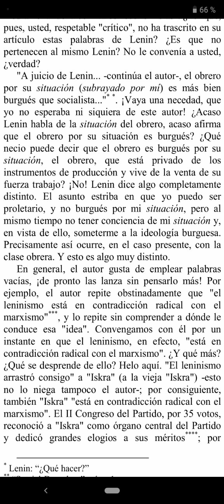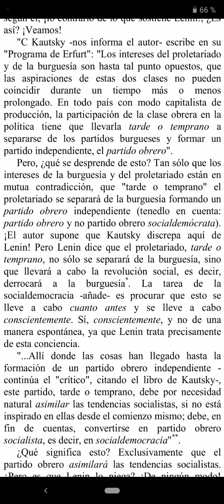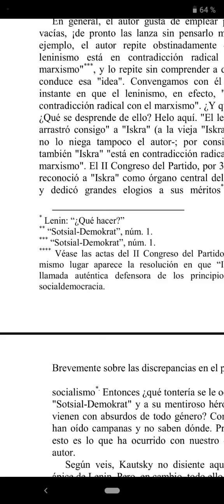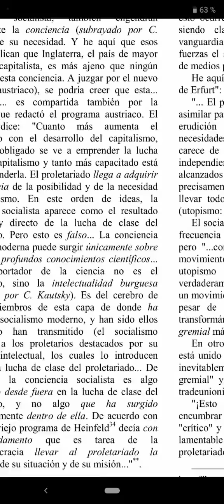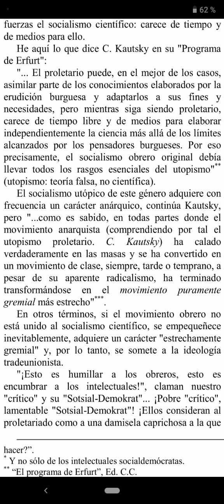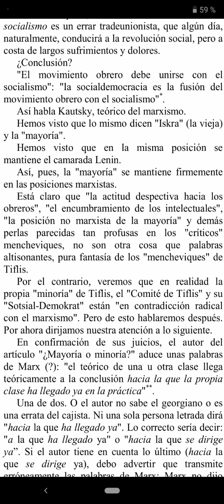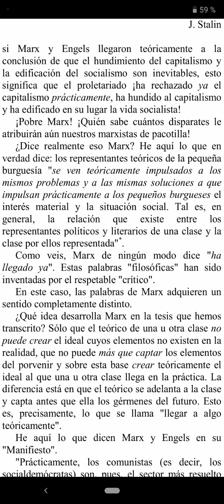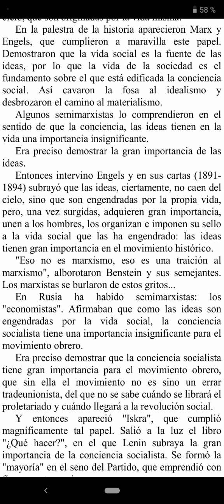audiolibro obras completas de Stalin (14)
no se puede decir la verdad y a la que siempre hay que dirigir cumplidos para que no salga corriendo!
¡No, honorabilísimos señores! Nosotros tenemos fe en que el proletariado manifestará más firmeza de lo que vosotros pensáis. ¡Nosotros tenemos fe en que no se asustará de la verdad! Pero vosotros... ¿Qué podemos deciros? También en este caso os habéis asustado de la verdad y en vuestro artículo no habéis transmitido al lector las auténticas ideas de Kautsky...
Por lo tanto, el socialismo científico sin movimiento obrero son palabras vacías, siempre fáciles de echar al viento.
Por otra parte, el movimiento obrero sin socialismo es un errar tradeunionista, que algún día, naturalmente, conducirá a la revolución social, pero a costa de largos sufrimientos y dolores.
¿Conclusión?
"El movimiento obrero debe unirse con el socialismo": "la socialdemocracia es la fusión del movimiento obrero con el socialismo"*.
Así habla Kautsky, teórico del marxismo.
Hemos visto que lo mismo dicen "Iskra" (la vieja) y la "mayoría".
Hemos visto que en la misma posición se mantiene el camarada Lenin.
Así, pues, la "mayoría" se mantiene firmemente en las posiciones marxistas.
Está claro que "la actitud despectiva hacia los obreros", "el encumbramiento de los intelectuales", "la posición no marxista de la mayoría" y demás perlas parecidas tan profusas en los "críticos" mencheviques, no son otra cosa que palabras altisonantes, pura fantasía de los "mencheviques" de Tiflis.
Por el contrario, veremos que en realidad la propia "minoría" de Tiflis, el "Comité de Tiflis" y su "Sotsial-Demokrat" están "en contradicción radical con el marxismo". Pero de esto hablaremos después.
Por ahora dirijamos nuestra atención a lo siguiente.
En confirmación de sus juicios, el autor del artículo "¿Mayoría o minoría?" aduce unas palabras de Marx (?): "el teórico de una u otra clase llega teóricamente a la conclusión hacia la que la propia clase ha llegado ya en la práctica"**.
Una de dos. O el autor no sabe el georgiano o es una errata del cajista. Ni una sola persona letrada dirá "hacia la que ha llegado ya". Lo correcto sería decir:
"a la que ha llegado ya" o "hacia la que se dirige ya”. Si el autor tiene en cuenta lo último (hacia la que se dirige ya), debo advertir que transmite erróneamente las palabras de Marx; Marx no dijo nada parecido. Y si el autor se refiere a la primera formulación, la frase transcrita por él adquirirá este giro: "el teórico de una u otra clase llega teóricamente a la conclusión a la que ha llegado ya en la practica la propia clase". Dicho de otra forma,

si Marx y Engels llegaron teóricamente a la conclusión de que el hundimiento del capitalismo y la edificación del socialismo son inevitables, esto significa que el proletariado ¡ha rechazado ya el capitalismo prácticamente, ha hundido al capitalismo y ha edificado en su lugar la vida socialista!
¡Pobre Marx! ¡Quién sabe cuántos disparates le atribuirán aún nuestros marxistas de pacotilla!
¿Dice realmente eso Marx? He aquí lo que en verdad dice: los representantes teóricos de la pequeña burguesía "se ven teóricamente impulsados a los mismos problemas y a las mismas soluciones a que impulsan prácticamente a los pequeños burgueses el interés material y la situación social. Tal es, en general, la relación que existe entre los representantes políticos y literarios de una clase y la clase por ellos representada"*.
Como veis, Marx de ningún modo dice "ha llegado ya". Estas palabras "filosóficas" han sido inventadas por el respetable "crítico".
En este caso, las palabras de Marx adquieren un sentido completamente distinto.
¿Qué idea desarrolla Marx en la tesis que hemos transcrito? Sólo que el teórico de una u otra clase no puede crear el ideal cuyos elementos no existen en la realidad, que no puede más que captar los elementos del porvenir y sobre esta base crear teóricamente el ideal al que una u otra clase llega en la práctica.

La diferencia está en que el teórico se adelanta a la clase y capta antes que ella los gérmenes del futuro. Esto es, precisamente, lo que se llama "llegar a algo teóricamente".
He aquí lo que dicen Marx y Engels en su "Manifiesto".
"Prácticamente, los comunistas (es decir, los socialdemócratas) son, pues, el sector más resuelto de los partidos obreros de todos los países, el sector que siempre impulsa adelante; teóricamente, tienen sobre el resto del proletariado la ventaja de su clara visión de las condiciones, de la marcha y de los resultados generales del movimiento proletario".